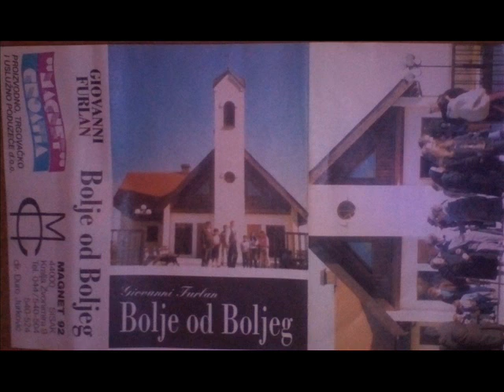GIOVANNI FURLAN CRNAC NASE SELO MALO